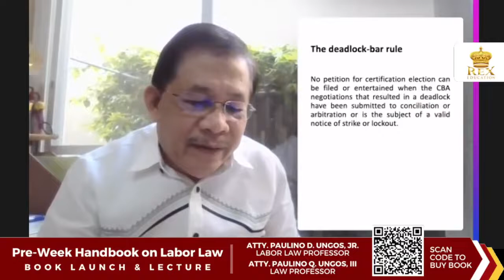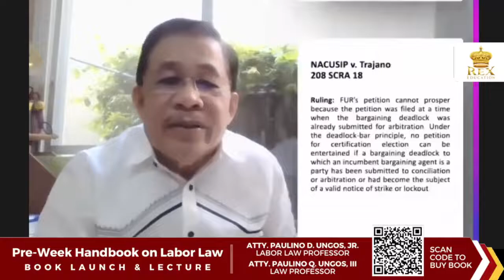Deadlock Bar Rule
What is the Deadlock Bar Rule? Author Ungos Jr shares the answer.